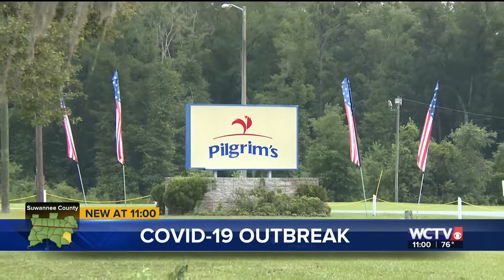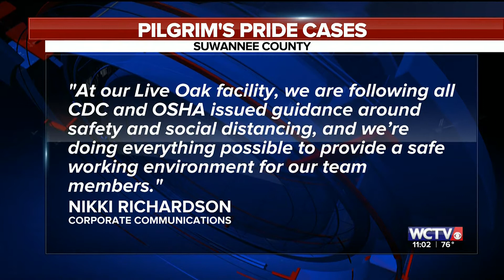Employees claim COVID-19 outbreak at Pilgrim’s Pride